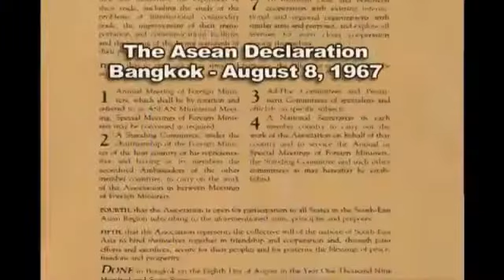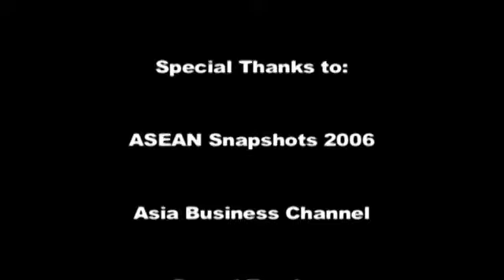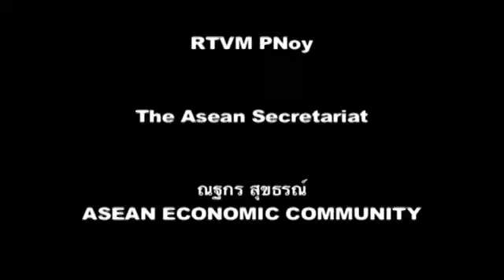OVERVIEW OF ASEAN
This video is about the History of ASEAN.
The video belongs to DEPED Philippines and was altered for lesson purposes.